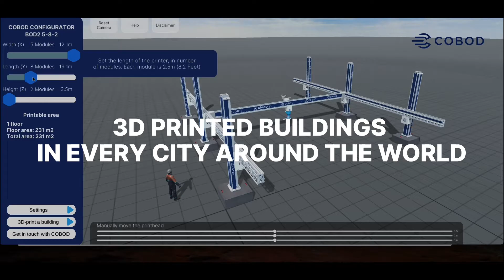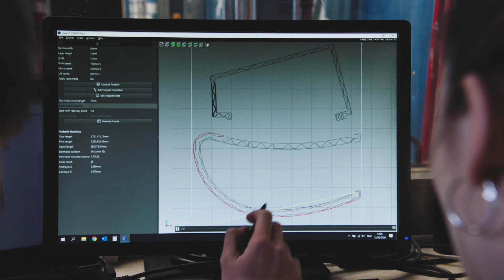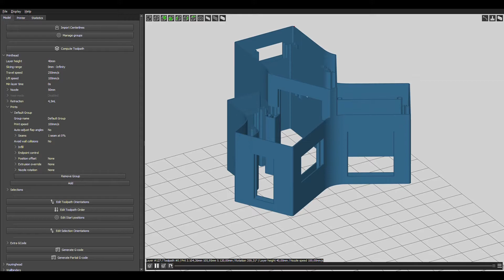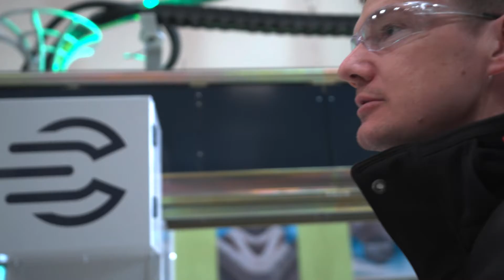About COBOD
Presenting all aspects of COBOD to the world. This is our mission, our vision and our amazing people who are pushing what is possible in 3DCP.